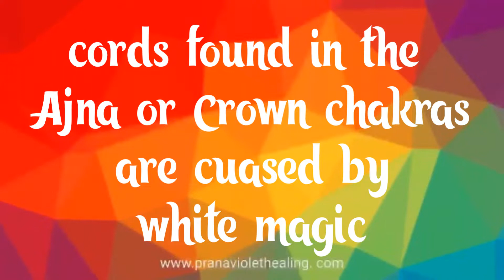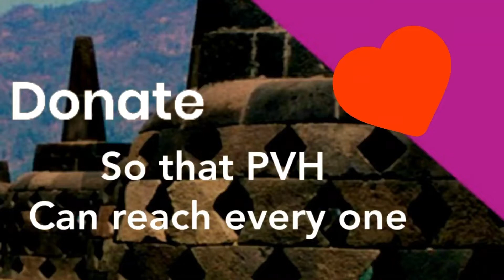White Magic causes headache. 4000+ cords connecting to ajna chakra and due to meditation.